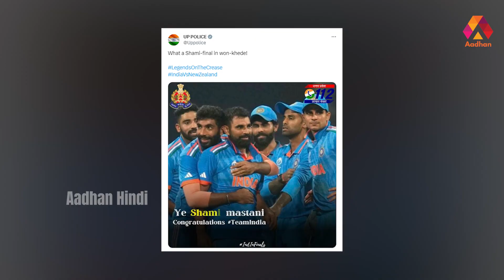शाबाश टीम इंडिया! विराट-शमी की आधी में उड़ा न्यूज़ीलैंड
Well done Team India! New Zealand blown away in half by Virat-Shami